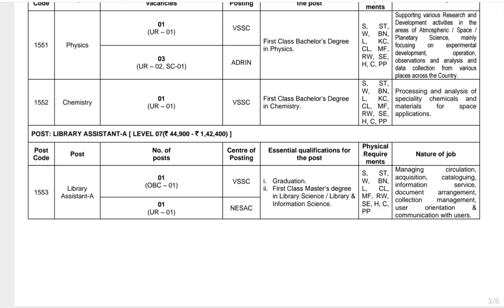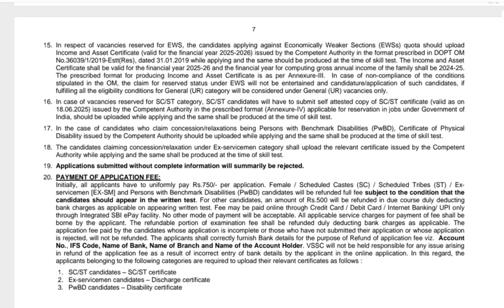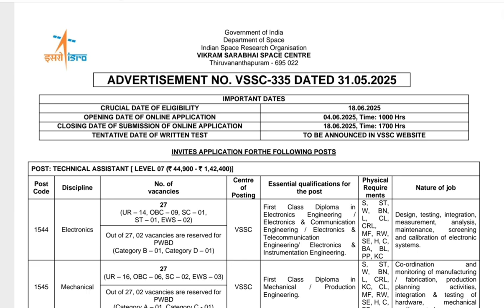VSSC 2025 Recruitment for Library Assistant, Technical Assistant, Scientific Assistant. Apply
vssc recruitment 2025,vssc recruitment 2025 apply online,vssc technical assistant,vssc isro thiruvananthapuram,vssc recruitment 2025 apply online iti,librarian vacancy 2025,library science ugc net online classes,library vacancy 2025,library study,library course,isro library assistant question paper,isro recruitment 2025,latest job notification 2025,library job vacancy 2025,vssc thiruvananthapuram recruitment,scientific assistant,vssc,vssc scientific assistant